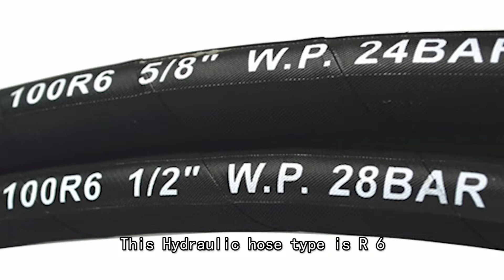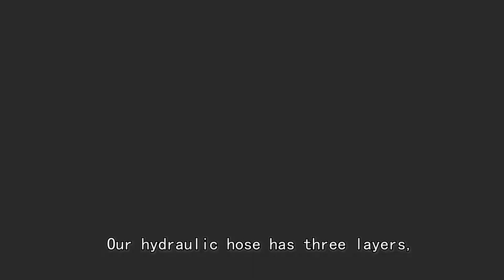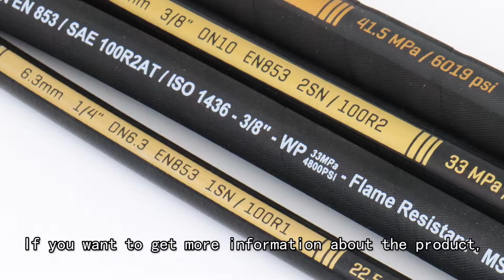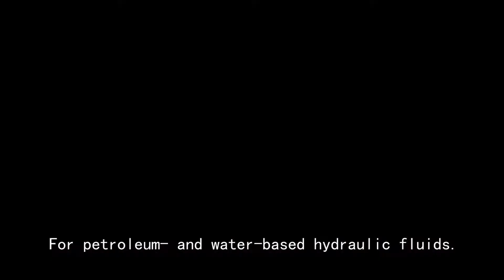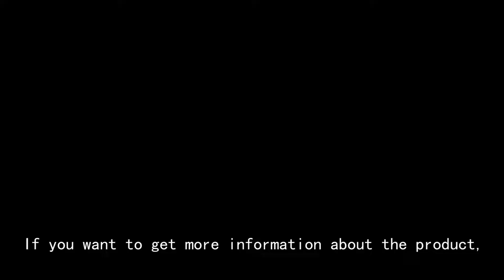How is hydraulic hose produced rubber hydraulic hose factory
We are a professional manufacturer of hydraulic hose, hose fitting, and hose assembly design. Also, have good resources to supply the match hose machinery and oil seal parts. We focus on the need of customers, a wide range of diversity, reasonable prices,s, and on-time delivery.

This video shows the production process of hydraulic hoses, from raw materials to packaging.

0:03 hydraulic hose of flexible high-pressure material
0:45 Hydraulic hose braiding
1:37 hydraulic hose private label
6:40 excavator hydraulic hoses types

TOPA hydraulic hose fittings related products:
Related products: